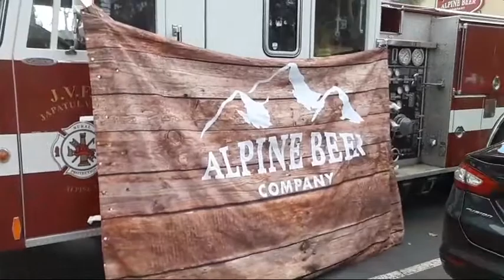Tax Dollars And Beer Who Could Ask For More?